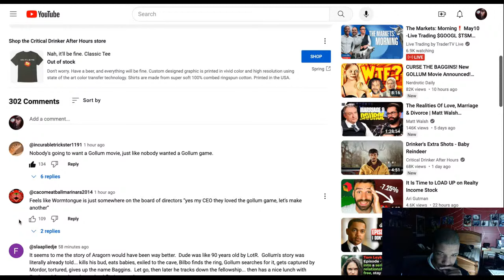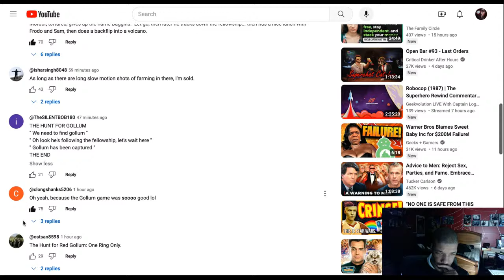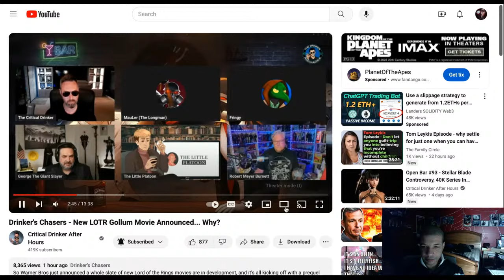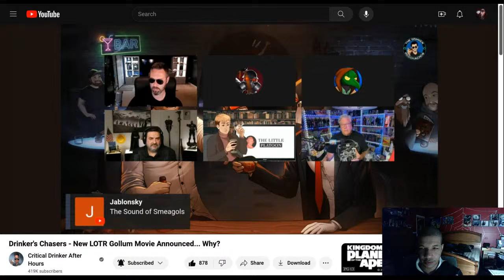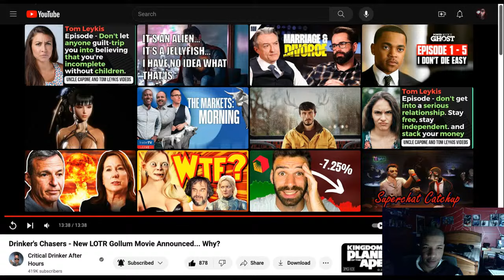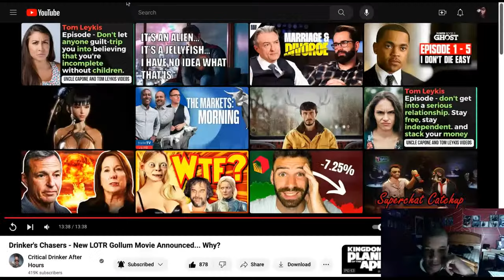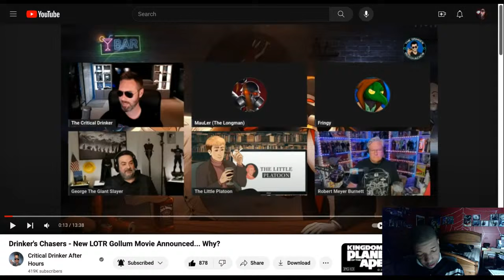The Amazing Fantasy Podcast: New LOTR film coming? Why? Reacting to Critical Drinker